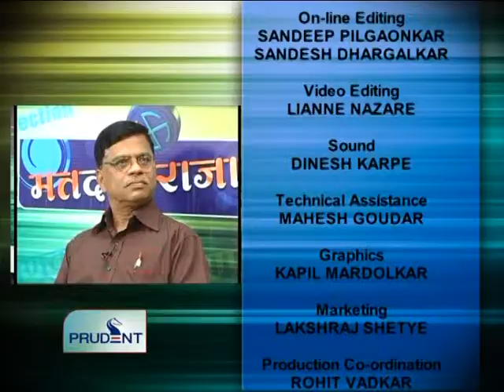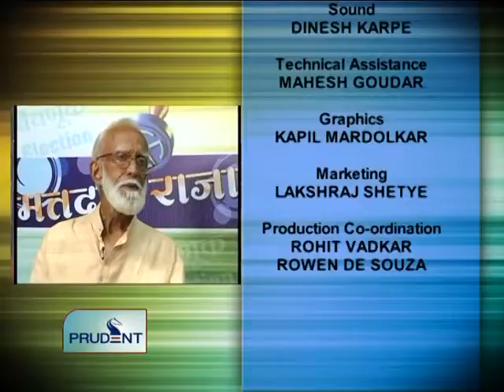Prudent Media Matadar Raja Ponda shiroda 22Feb12 part 4